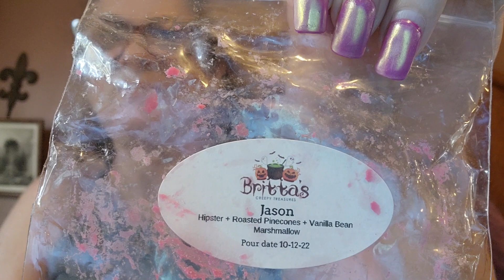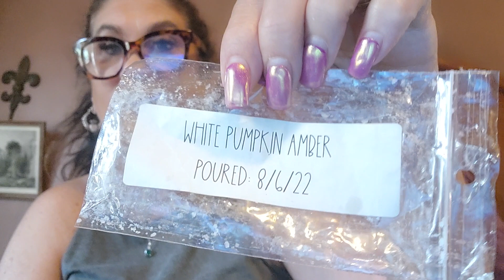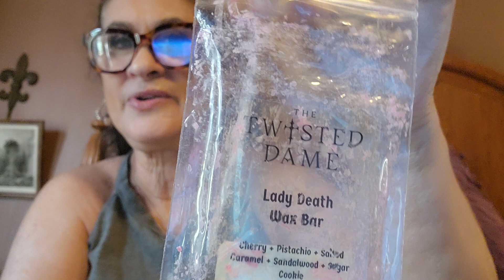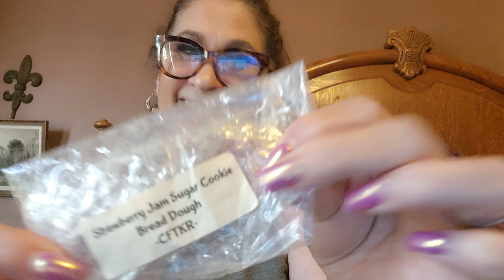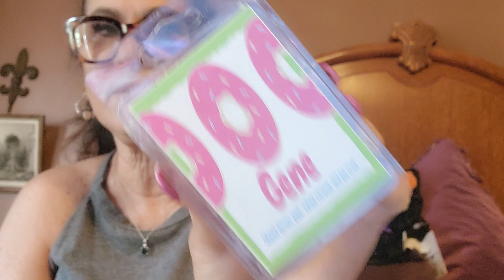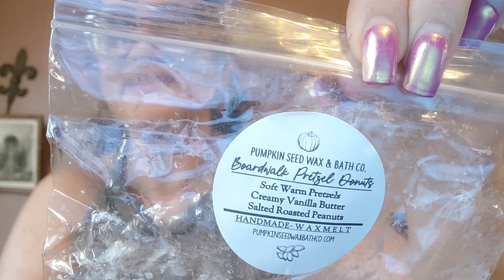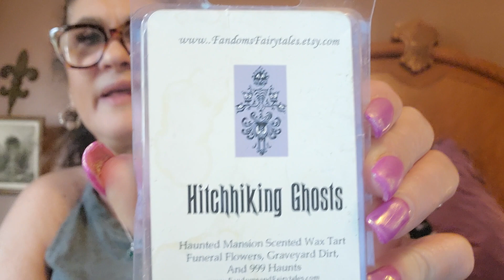Weekly wax melt empties and chit chat🍂🍁🎃 October 7, 2023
PumpkinSeedWaxBathCo